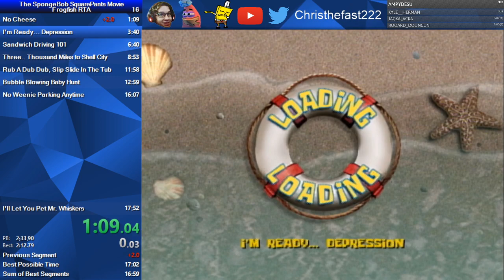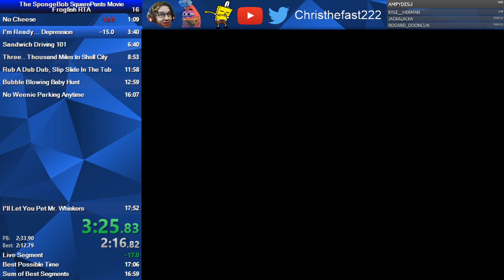The SpongeBob SquarePants Movie Frogfish RTA speedrun in 16:33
Decent.